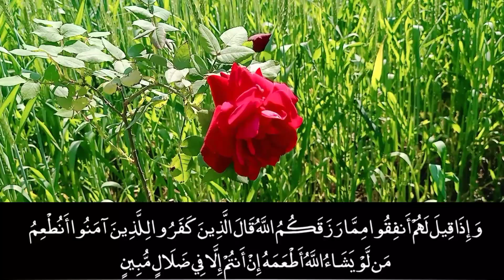Surah Yaseen | Ep - 00107 By Qari Naveed Yousuf |سوره یٰسین 36 |Beautiful Recitation | Edited&786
Artist Voice : Hafiz Wazeer Ahmad
 Editor : Hafiz Naveed Yousaf
 Label : Quran Recitation Uploaded By :
Allah ka paighan islam (YouTube Channel)
 Channel Owner (H Qasim, H abdul haq)
Surah Yaseen
Surah Yaseen By Sheikh Abdulbasit Beautiful Surah Yaseen Amazing
Surah Yaseen With Text